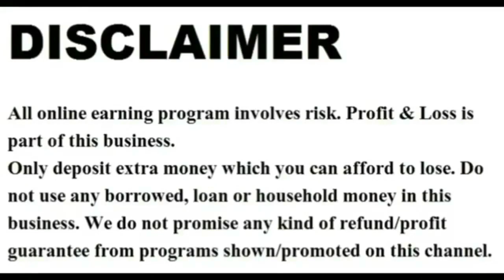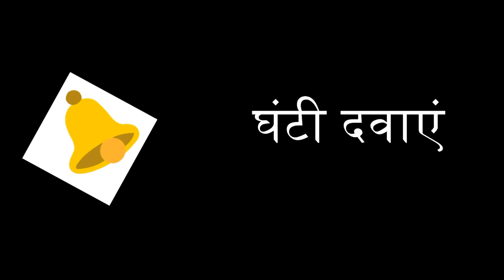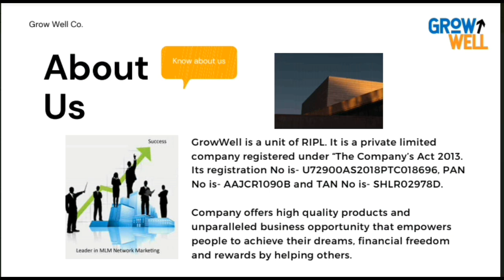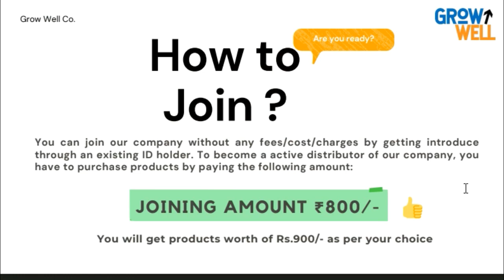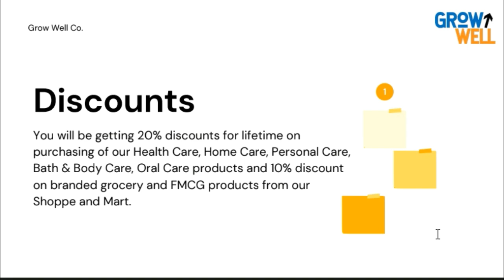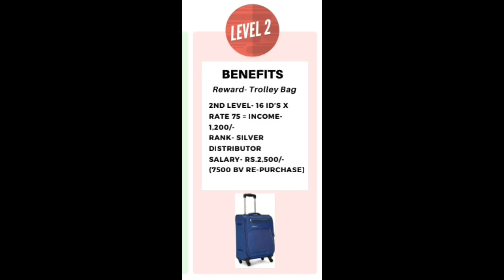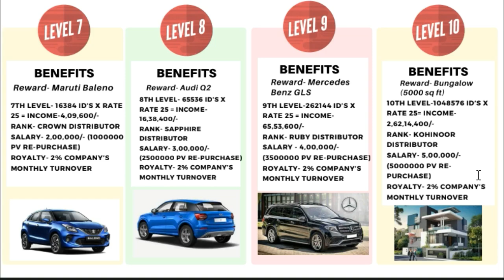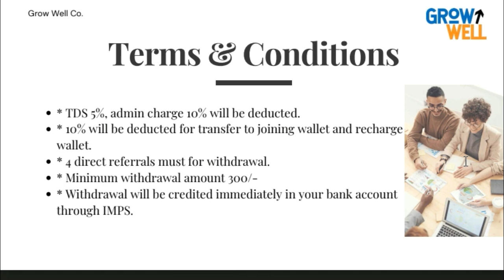today launch mlm plan / grow well plan / lets grow plan / direct selling company / new mlm plan 2021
let's grow business plan,
let's grow mlm plan,
let's watch plants grow,
let's grow full plan,
how to let plants grow faster,
let's grow company plan,
jabo plan,
jabo mlm plan,
jabo marketing plan,
jabo business plan,
jabo products.
let's grow products,
lets grow companies unit,

amc india direct selling pvt. ltd,

2020 ka new mlm plan,

ˍˍˍˍˍˍˍˍˍˍˍˍˍˍˍˍˍˍˍˍˍˍˍˍˍˍˍˍˍˍˍˍˍˍˍˍˍˍˍˍˍˍˍˍˍˍˍˍˍˍˍˍˍˍˍˍˍˍˍˍˍˍˍˍˍˍˍˍˍˍˍˍˍˍˍˍˍˍˍˍˍˍˍˍˍˍˍˍˍˍˍˍˍˍˍˍ